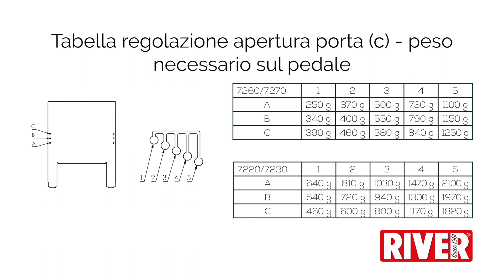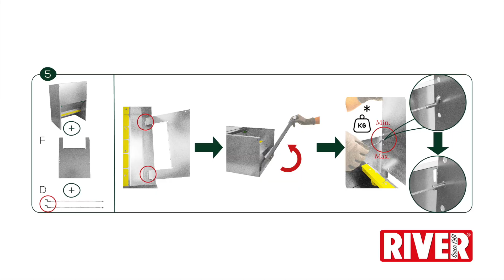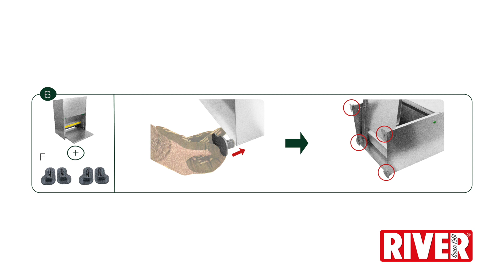Video montaggio Alma basica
La mangiatoia a pedale per polli e galline 100% Made in Italy.
ALMA basica è la nostra nuova mangiatoia a pedale in lamiera zincata. Disponibile in quattro capacità (11, 16, 19 e 30 litri), ALMA basica è costruita per evitare qualsiasi spreco di mangime: solo quando l’animale sale sul pedale, infatti, si apre il basculante che dà accesso al cibo; all’interno è inoltre presente un apposito separatore antispreco che impedisce agli animali di gettare il mangime a terra. La conformazione chiusa di ALMA basica fa sì che il cibo sia riparato dalla pioggia, oltre che inaccessibile ad altri uccelli, topi o animali nocivi, evitando così il proliferare di sporcizia e malattie pericolose.
Alma basica ha 12 regolazioni di peso per l’apertura del basculante: da 300g a 700g per gli articoli 7260 e 7270, e da 300g a 1100g per gli articoli 7220 e 7230. Nei modelli più capienti (art. 7220 e 7230) possono mangiare contemporaneamente due animali.
ALMA basica è parzialmente pre-assemblata; il montaggio dei componenti forniti non necessita di alcun attrezzo.

LE CARATTERISTICHE TECNICHE DELLA MANGIATOIA A PEDALE PER POLLI:
Tetto spiovente: ideato per facilitare il deflusso dell’acqua dalla sua superficie e della condensa che potrebbe formarsi al suo interno;
Complementi in plastica: le cerniere per il movimento del basculante sono in materiale plastico per garantire lunga vita al prodotto;
Piedini di appoggio: realizzati in plastica, evitano il contatto diretto della lamiera con il terreno, e quindi inevitabili ossidazioni che compromettano la durata della mangiatoia;
Bordo antigoccia arrotondato: fa si che la pioggia non bagni il mangime e che l’animale non si ferisca mentre mangia;
Separatore antispreco: realizzato in materiale plastico, evita la fuoriuscita del mangime per opera dell’animale;
Cavo di regolazione: serve per impostare il peso necessario per l’apertura del basculante. Facile da montare e da regolare senza bisogno di utensili;
Pedale: pensato per offrire all’animale un appoggio stabile e confortevole.
Attenzione! Si raccomanda di non inserire mangimi sfarinati all’interno della mangiatoia.